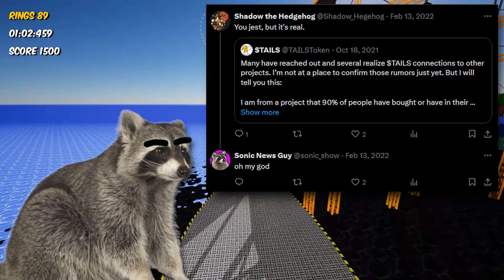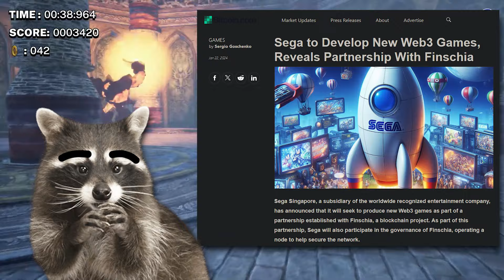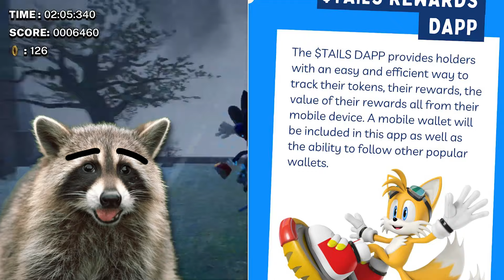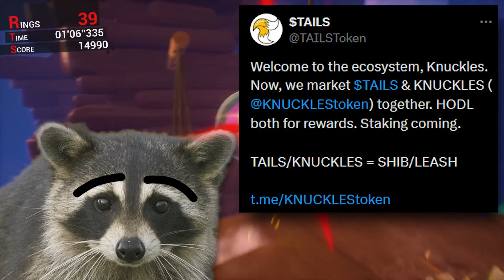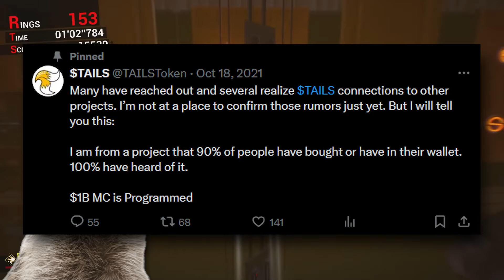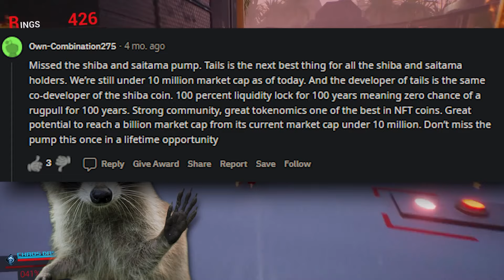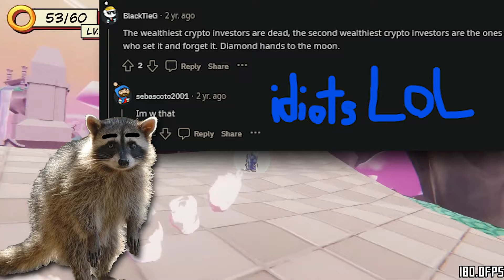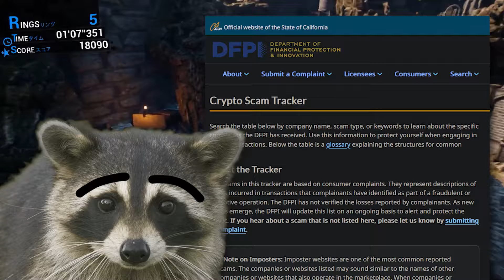The Biggest Scam In Sonic's History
A Sonic video essay covering the biggest scam in not just our community, but all of gaming. Tons of research went into this and it's a massive story.

All Gameplay by @SonicOvertime

Thumbnail
Sonic: gaster-2 On DA
Tails: bandicootbrawl96 On DA

Chapters
00:00 Intro/Opener
02:28 Raycon
03:28 Context
09:22 The Second Strike
11:18 The Beginning of the End
18:11 Teddy The Creator
19:57 The Return